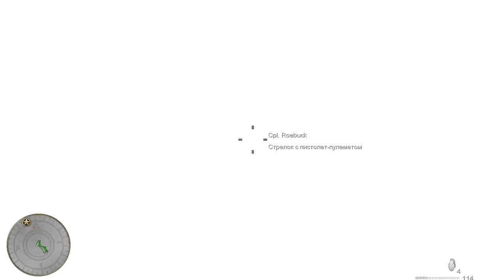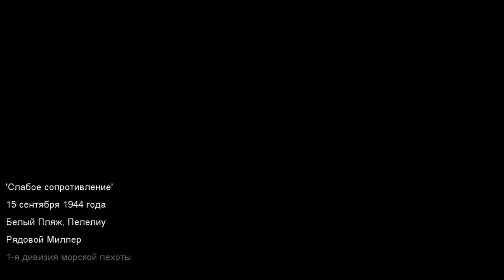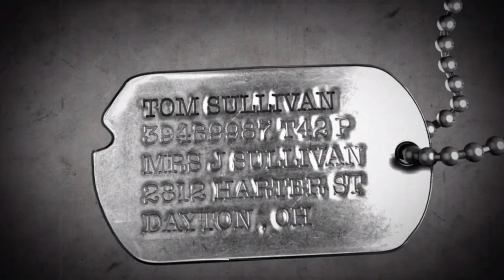Прохождение игры CALL OF DUTY WORLD AT WAR. 1 часть. Атакуем Японию.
Запускаем серию прохождений игры  CALL OF DUTY WORLD AT WAR.
Каждая серия будет по 3 миссии, для того чтобы не особо долго было, но и информативно.
Первые 3 миссии:
1. Всегда готов (Атолл Макин, Юг Тихого океана, рядовой Миллер) 17 августа 1942 года. Нужно бежать из японского плена.
2.Слабое сопротивление (Белый пляж, остров Пелелиу, рядовой Миллер) 15 сентября 1944 года. Нужно Атаковать остров Пелелиу.
3.Жёсткая посадка (Аэродром, остров Пелелиу, рядовой Миллер) 15 сентября 1944 года. Нужно Занять аэродром на острове Пелелиу.